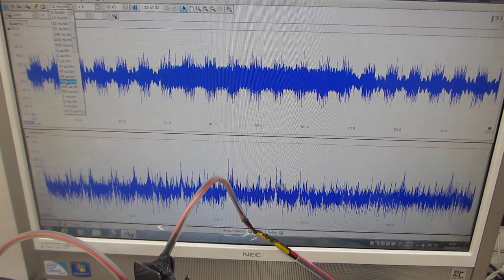発振条件による超音波伝搬状態の変化ーー超音波の非線形スイープ発振制御実験ーー（超音波システム研究所）